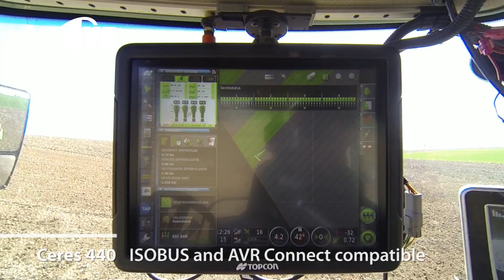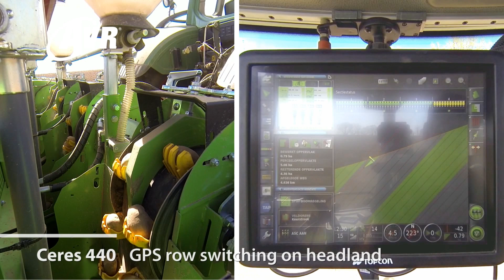AVR Ceres 440